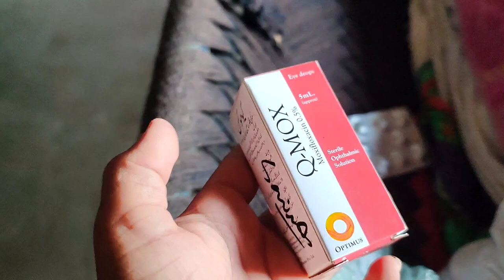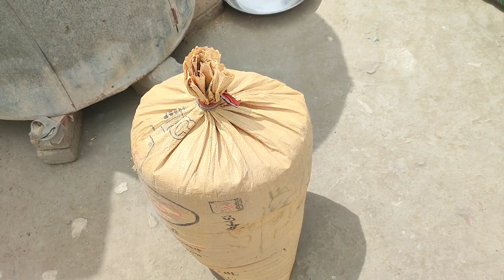Mukhlis Ne Eint Mar Kar Sar Phaar Dia Munshi Ne Sara Kam bigaar Dia😡